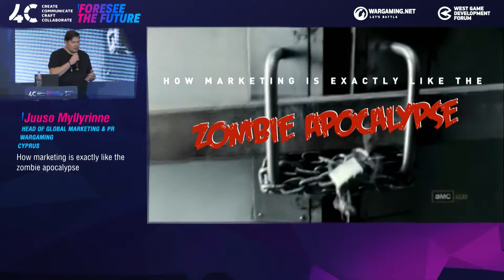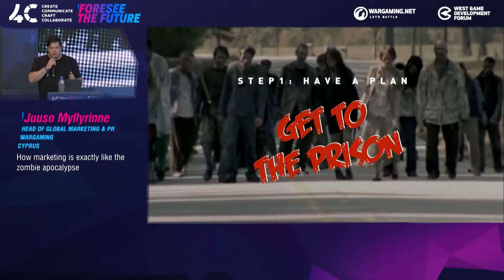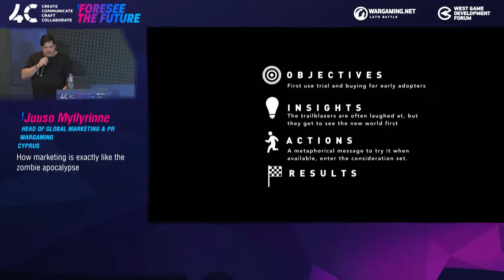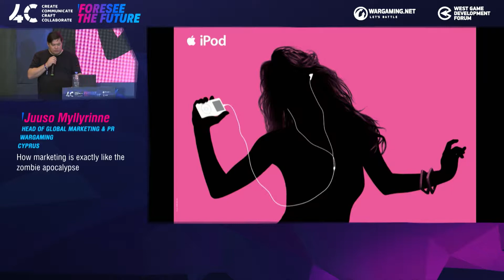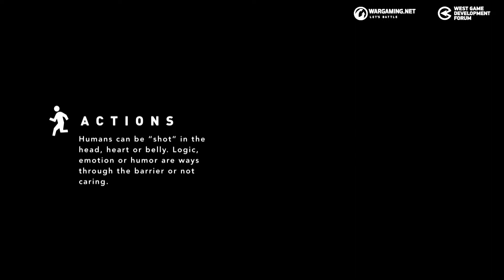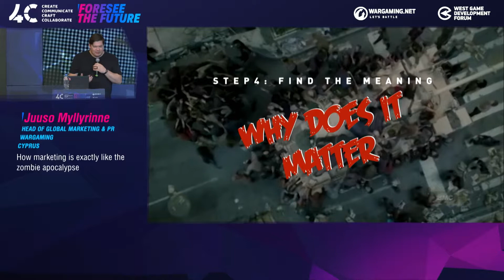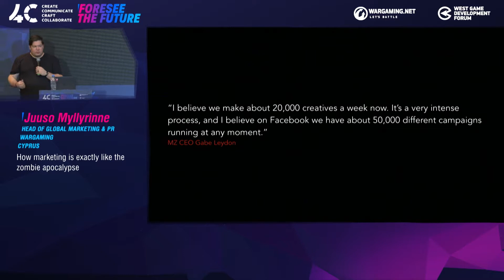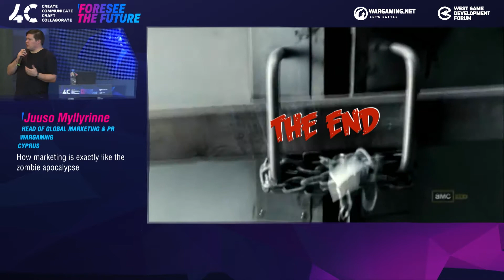Почему маркетинг похож на зомби-апокалипсис / Юусо Миллиринн, Head of Global Marketing, Wargaming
4C - международная геймдев-конференция. Узнай больше

Почему маркетинг так похож на зомби-апокалипсис / Юусо Миллиринн, Head of Global Marketing, Wargaming

Юусо Миллиринн — профессионал с 15-летним стажем работы в сфере маркетинга, пришедший в компанию из рекламного агентства TBWA’s Digital Arts Network. До Wargaming он работал над бренд-стратегиями таких международных компаний, как McDonald’s, Nissan и MasterCard.

Как подготовить свою команду к нашествию полчищ нежити в лице потенциальных клиентов? Прицельтесь в голову, признайте преимущества бензопилы против мачете и поймите, что все ваши угрозы не являются нежитью.